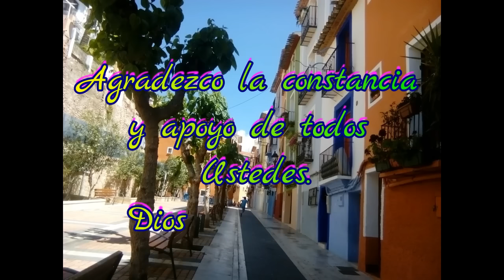MACRAME: DIADEMA, Cintillo ó Tiara #1 🌼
💖DIADEMA, CINTILLO ó TIARA : Paso a paso con tus propias manos en colores divertidos y a tu gusto. Puedes hacerla del ancho que desees. Un lindo accesorio para lucir en tu cabello!

🟡Para nuestro proyecto de hoy necesitamos:
✄ Hilos de 1.50 mts de diferentes colores
Tantos como queramos para el ancho de nuestra Diadema

🟡PROCEDIMIENTO:
♥ Nuestro nudo se llama PUNTO AMAR;  para lo cual empleamos dos hilos A y B.
Tomamos el hilo A con mano derecha sobre el B con mano izquierda  y con éste hacemos un bucle hacia arriba del B pasamos por debajo del mismo girando por detrás, entramos al bucle saliendo hacia la derecha y tensamos hacia arriba.
Luego regresamos los hilos A a mano izquierda  y B a mano derecha.
Tomamos el hilo B haciendo un bucle hacia abajo del A pasamos por encima del mismo pasando por detrás, giramos sobre A entrando al bucle y tensamos hacia arriba.

Este nuevo nudo es firme y permite hacer diagonales  con los hilos libres sin que se deshaga el nudo.

✿Grupo Facebook
Macramé 123

step by step made headband with your own hands in fun colors to your liking.

For our project today, we need:
✄ Threads of 1.50 meters of different colors
As many as you want to the width of our headband
♥ Our nuido is called POINT LOVE; for which use two wires A and B.
We take the tip with the right hand over the left hand B and with this make a loop up b pass under the same turning back, we went into the loop out to the right and stretched upwards.
Then came back to threads by hand left and right hand B.
We take the thread B doing a loop down a pass over the same going back, turn on A entering the loop and stretched upwards.

This new node is firm and allow diagonal with free wires while you untie the knot.